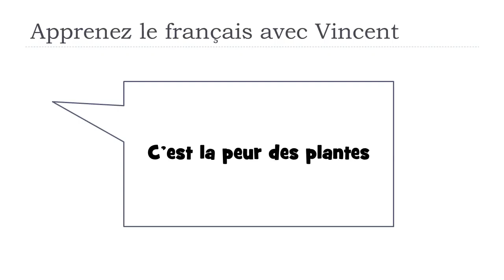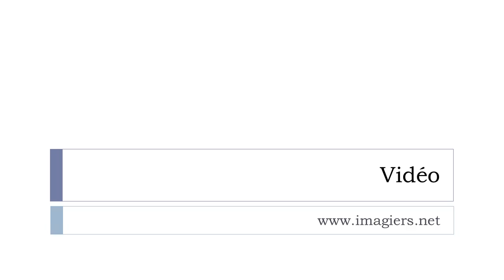Lernen Sie ein Wort Französisch